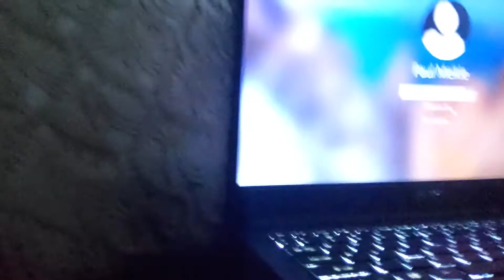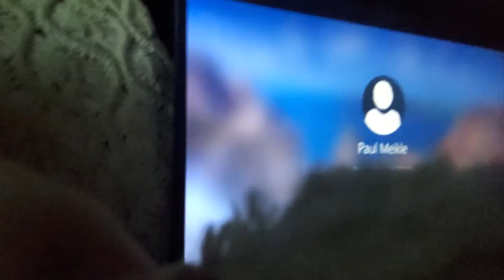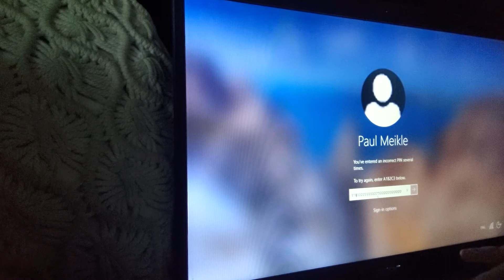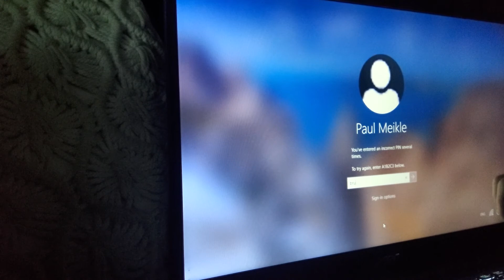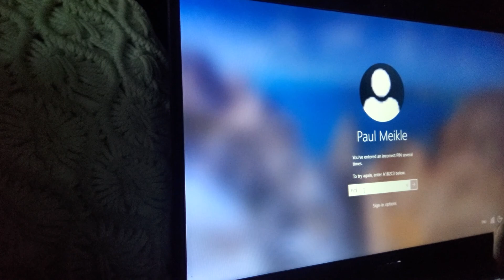when you can't log in